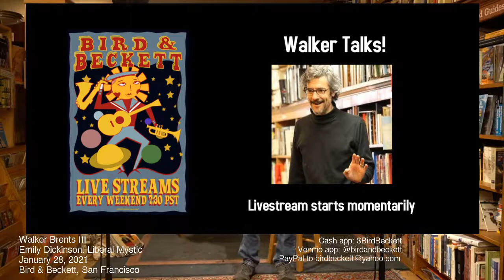Walker Brents III on Emily Dickinson, Liberal Mystic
Walker Talks, every last Thursday of the month